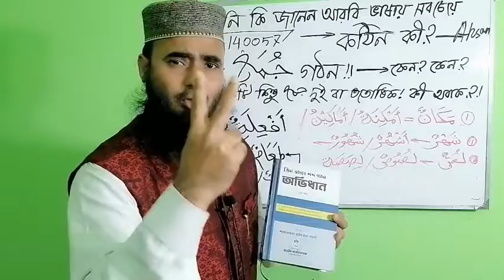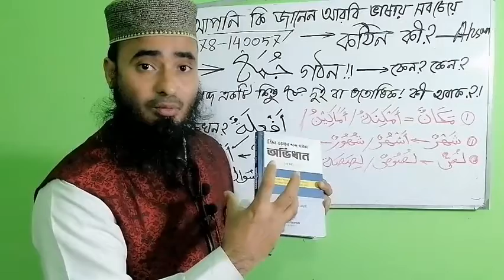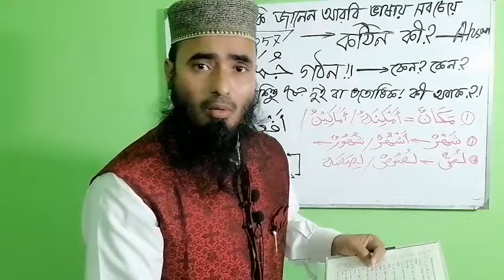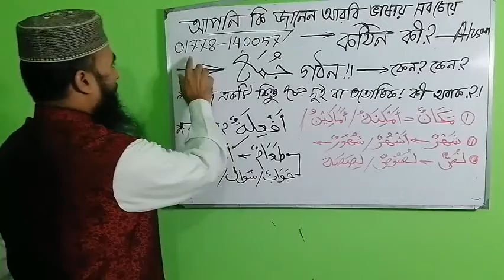এ এক চিরন্তন সত্য! আপনি জানেন কি!? جمع গঠন!! কেন কেন কেন? শব্দ একটি কিন্তু جمع দুই বা ততোধিক!